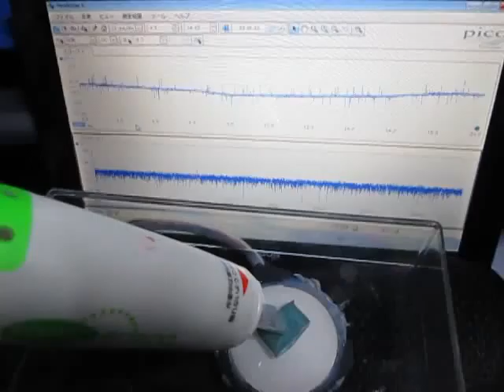‹樹脂容器›を利用した超音波システム ultrasonic-labo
‹樹脂容器›を利用した超音波システムを開発

　＊超音波の音圧測定・解析技術
　＊表面弾性波の応用（表面検査・・）技術
　＊音響流の計測技術 ・・・を応用して
　‹樹脂容器に圧電素子を取り付けた›

　超音波の非線形現象（メガヘルツの高調波）を
　効率良くコントロールすることが可能となりました。